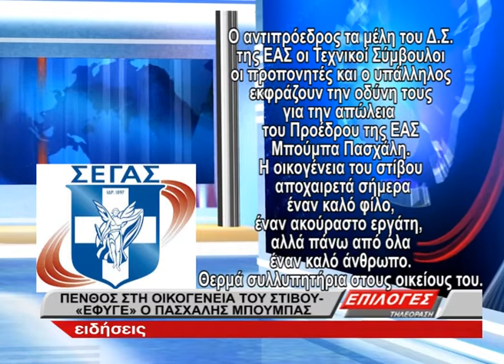ΕΦΥΓΕ ΑΠΟ ΤΗ ΖΩΗ Ο ΠΑΣΧΑΛΗΣ ΜΠΟΥΜΠΑΣ